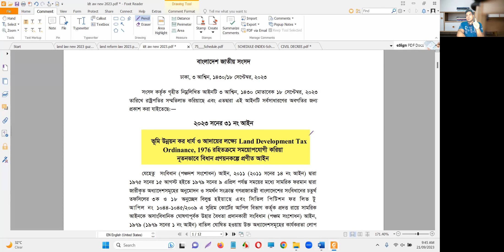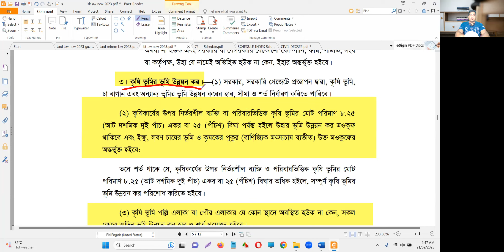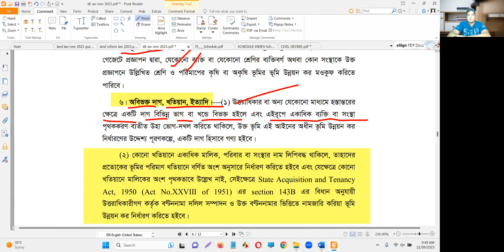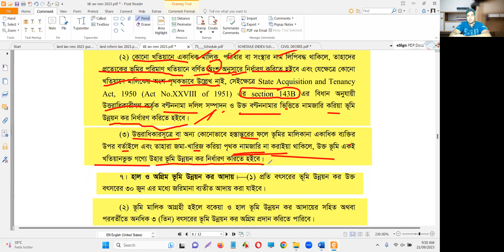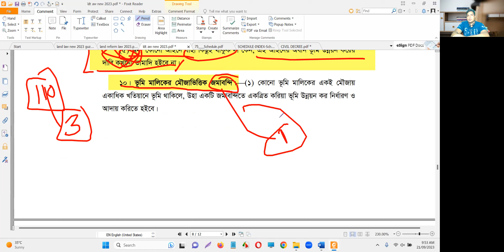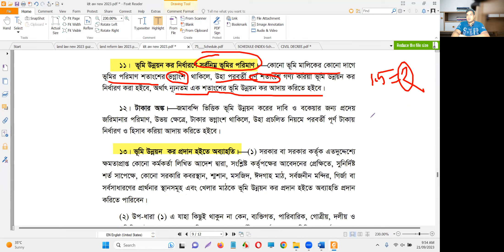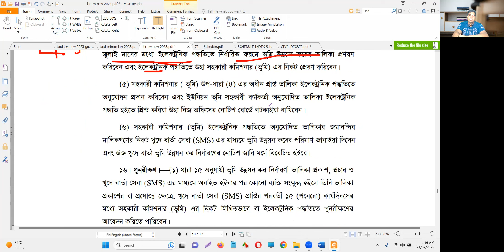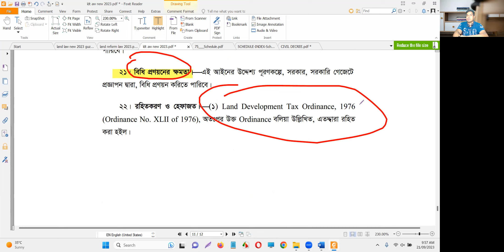ভূমি উন্নয়ন কর আইন ২০২৩।।খাজনা কখনো তামাদি হবে না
ajimuddin ভূমি উন্নয়ন কর আইন ২০২৩
জমির খাজনা কোখনো তামাদি হবে না
জমির খাজনা ইংরেজি অর্থ  বছর হিসাবে দিতে হবে।
তিন বছরের অগ্রিম খাজনা দেয়া যাবে
তিন বছর পযর্ন্ত বকেয়া থাকলে ৬.২৫% সুদ প্রযোজ্য হবে
২৫ বিঘা পযর্ন্ত খাজনা মওকুফ
🌹🌹🌹🌹🌹🌹 দৃৃষ্টি আকর্শন 🌹🌹🌹🌹🌹🌹🌹🌹